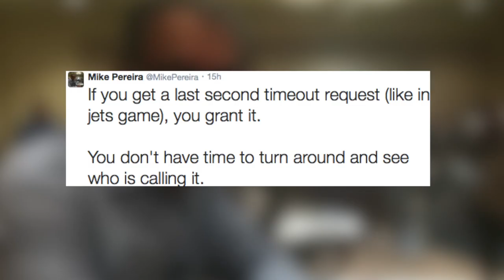Jets' Timeout Costs them Game-Tying Touchdown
New York Jets Wide Receiver, Jeremy Kerley scores an incredible touchdown, tying up the game in Green Bay, but after New York's Offensive Coordinator, Marty Mornhinweg called a timeout right before the snap, the touchdown was taken back. The Jets loose the game. Krystin Goodwin (@krystingoodwin) and Patrick Jones (@patrick_e_jones) have this weeks' 'Sack of the Week!'